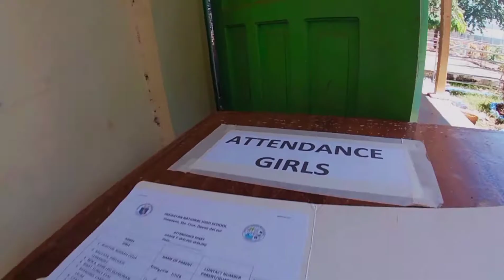FIRST DISTRIBUTION OF MODULES | Kat Amoroso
Sharing to you guys our first distribution of modules. I have decided to have a short video of this in order for me to have a memory about this new normal way of learning. Years from now I will look back at this video remembering that we had this Pandemic called COVID 19 that brought us to change our way of learning. 😊

NOTE!!
Wala na kaayo ko ka kuha ug videos kay busy na kaayo kay daghan nag parents hahahaha. 😂